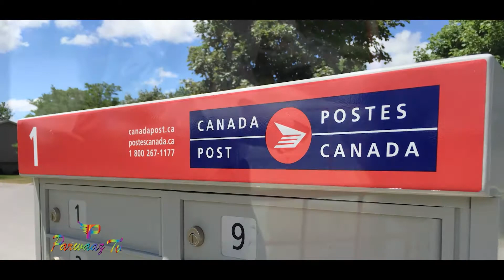Parwaaz Canada post party